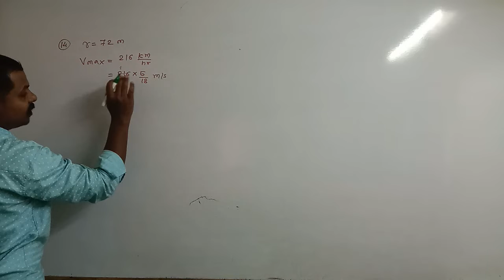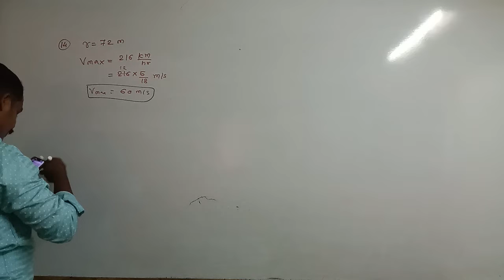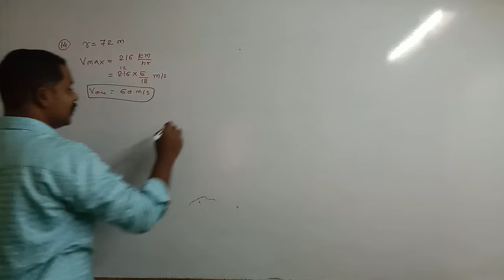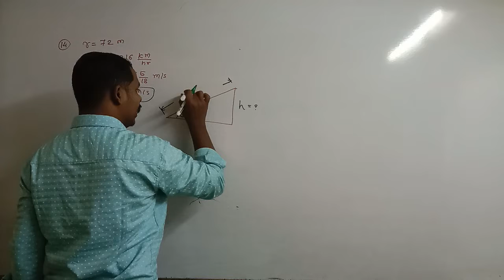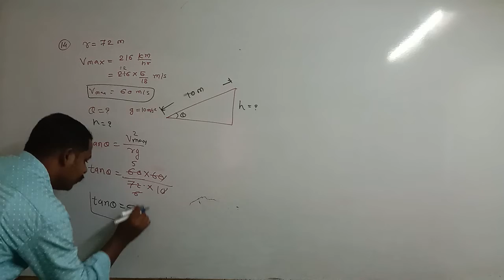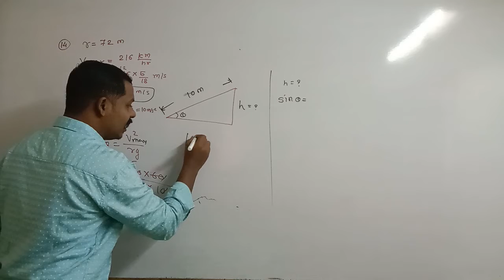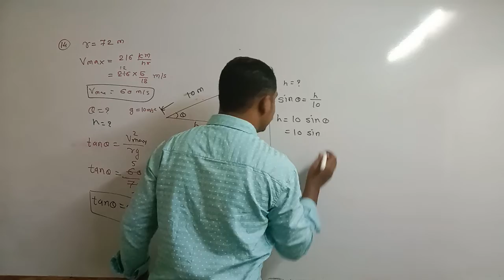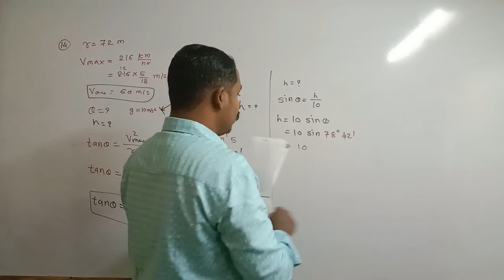Rotational Dynamics textbook unsolved Numerical - 14 | Maharashtra State board | 12th Science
log table calculation,
division log table,
physics log table calculation,
square root log calculation log table, logarithm calculation lectures,
logarithm examples with solutions,
logarithm rules and examples,
how to calculate log without calculator,
logarithm lecture,
logarithm calculation,
How to use log table,
Log table,
log table kaise dekhein,
Rotational dynamics,
Mechanical properties of fluid,
Kinetic theory of gases and radiation,
Thermodynamics,
Oscillation,
Simple harmonic motion S.H.M.,
Superposition of waves,
Wave optics,
Electrostatics,
Current electricity,
Magnetic field of electric current,
Magnetic material,
Electromagnetic induction,
A.C.,
Dual nature of matter,
Structure of atoms and nucleus,
Semiconductor,
Important diagram,
Important numerical,
Pyq,
Previous year question,
Alternating current,
Logarithm,
Anti logarithm,
Power,
Multiplication,
Division,
Square,
Square root,
Natural tan,
Natural sine,
Natural cosine,
Reciprocal,
Most Repeated Questions in the Last 10 Years,
physics questions,
Pyq wallah,
Logarithm zero to hero 3.0,
physics important questions, important mcqs of physics,
Class 12 physics pyq,
electrostatics class 12 one shot, physics handwritten notes,
physics cheat notes by datta shinde sir,
mht cet 2023 physics mcq questions,
mht cet 2023 physics chapter wise weightage,
physics handwritten notes,
mht cet 2023 physics rotational dynamics,
mht cet 2023 physics mechanical properties of fluids,
mht cet 2023 physics pyq,
12th physics paper 2023,
12th physics question paper answer key,
12th physics question paper answer,

class 12 physics 2023 board paper solution cbse,
physics board question paper,
PHYSICS PREVIOUS YEARS QUESTION,

Important types of pyqs physics,
Physics important previous year question,
Physics cheat notes,
today physics paper 2023 answer key,
easy way to solve physics numericals, how to solve numericals in physics, how to solve any numerical in physics,

Crash course

🔥Important link🔥

logarithm table
11th physics
12th physics
Physics unsolved numerical
log table calculation,
division log table,
Log table,
Rotational dynamics,
Superposition of waves,
Wave optics,
Current electricity,
Magnetic material,
Electromagnetic induction,
A.C.,
Square root
Natural tan
Natural sine
Natural cosine